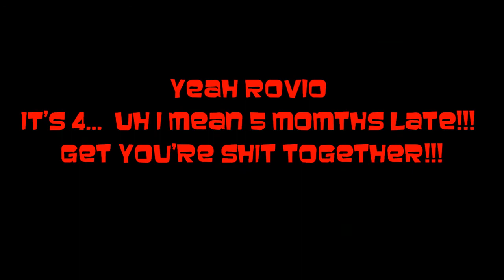[OLD] Stella Bonus- Stella's Birthday Was 5 Months Late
A sneek peak to a new Stella Moments video.